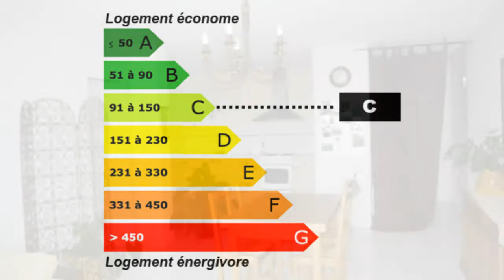31830 Plaisance du Touch Appartement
France Achat / Vente Appartement 31830 Plaisance du Touch Appartement Surface habitable 82 - Chambres 2 - DPE 142 - Emissions de GES 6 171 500,00 € Appartement Standard  Haute-Garonne Midi-Pyrénées 31830 Arnaud Antraygues Immobilier